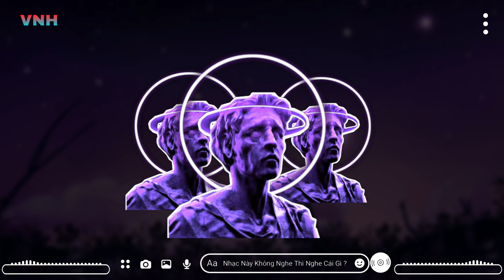Hạnh Phúc Đó Em Không Có - VNH Remix || Nhạc EDM Tik Tok Hay Nhất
Hạnh Phúc Đó Em Không Có - VNH Remix || Nhạc EDM Tik Tok Hay Nhấ

nhớ ủng hộ kênh mình

Hạnh Phúc Đó Em Không Có - VNH Remix || Nhạc hay nhất trên Tiktok || Nhạc gây Nghiện

©️ Bản quyền thuộc về VNH Music Remix
©️ Copyright by VNH Music Remix 👉 Do not Reup!